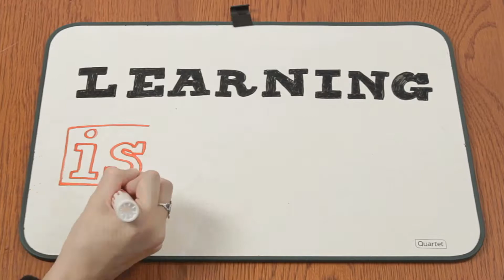Learning is… Staying relevant | Russell Sarder feat. Larry Boyer | Series 230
About Larry Boyer

Larry Boyer is a Futurist, Economist, Technologist and Coach, who is recognized across disciplines for helping people and businesses excel through economic uncertainties and disruption. He founded Success Rockets LLC in the wake of the financial crisis to help individuals whose lives and careers were disrupted to define a new future. The Fourth Industrial Revolution stands to bring to businesses and workers alike and Larry is ready to help.